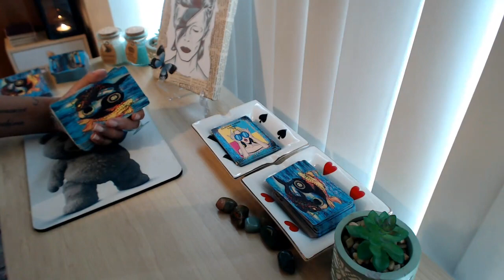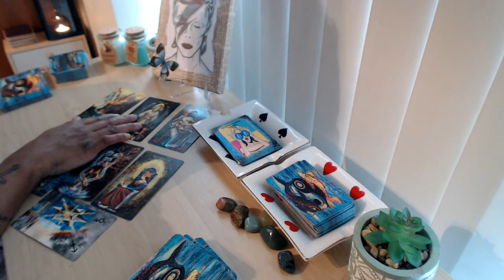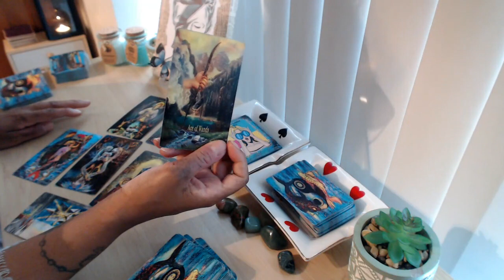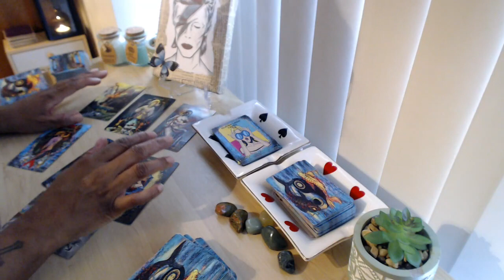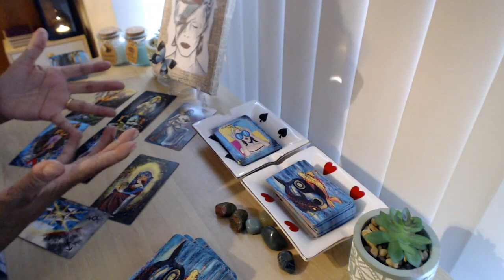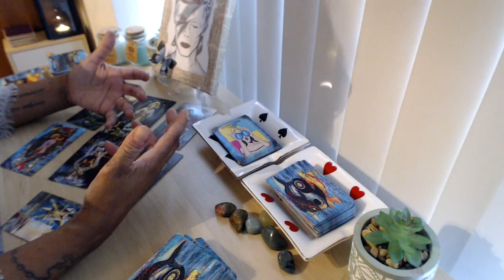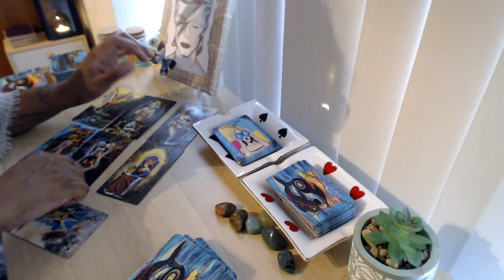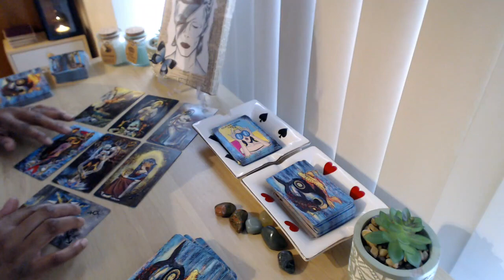CAPRICORN "YOU NEED TO KNOW THIS TO PREPARE FOR UNION" DM DF ENERGY READING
David`s Services - Ask him ANYTHING from the masculine's prospective

👇📖✏️***PROGRAMS***📖✏️👇
📍Confidence Program
🖍Confidence & Anxiety Program by Sophia Charles £40

Monday:  Fire Signs (Aries, Leo, Sagittarius)
Tuesday: Earth Signs (Taurus, Virgo, Capricorn)
Wednesday: Water Signs (Pisces, Cancer, Scorpio)
Thursday: Air Signs (Gemini, Libra, Aquarius)